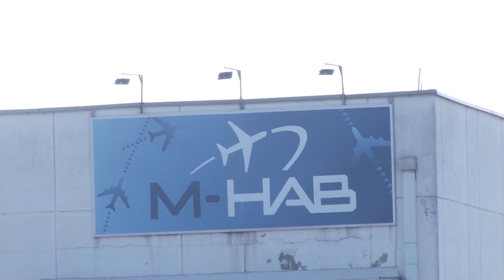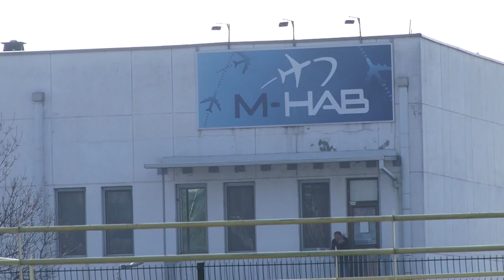Синдикатот на контролорите на летање најавуваат протести